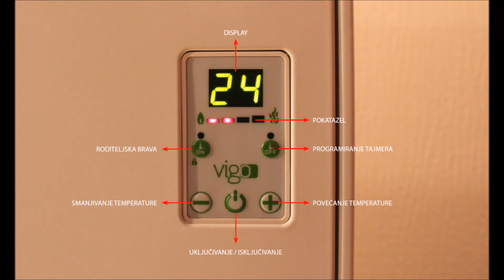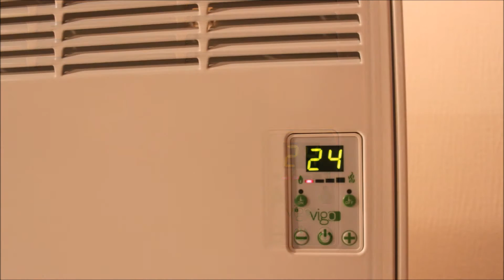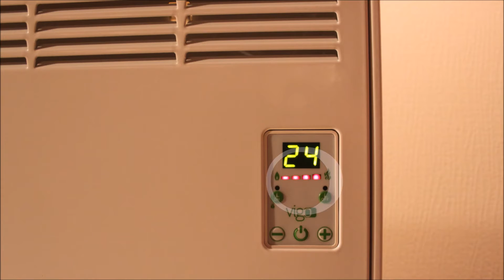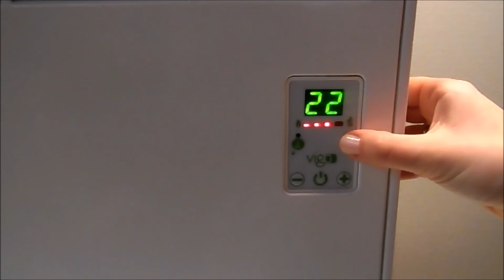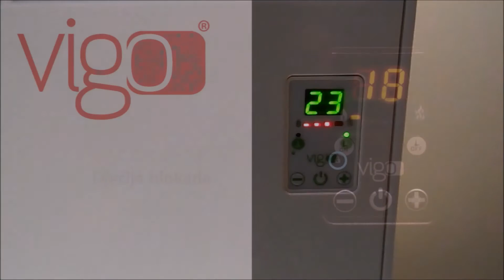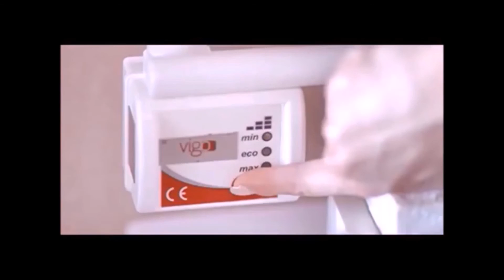Ivigo/Vigo Dijital Konvektör Isıtıcı Boşnakça Kullanım Videosu BS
Vigo markası Mart 2019'dan itibaren İvigo olarak değiştirilmiştir.

Ivigo  Konvektor, je najučinkovitija i najzdravija vrsta električnih grijalica. Ne gori prašinu i i ne suši zrak. Zahvaljujući niskoj temperaturi površine i zaštiti za djecu omogućava sigurno zagrijavanje. Može se montirati na zid. Mogućnost programiranja automatskog uključenja i isključenja. Tiho, bez mirisa i na brz način zagrijava svaku vrstu prostora. Fiksiranjem sobne temperature pruža ugođaj na najvišem nivou. Pametna električna grijalica Ivigo Konvektor…Konstantna temperatura za vaš užitak u konfornoj toplini…

Potrebna snaga zavisi od različitih faktora kao što su vanjska temperatura, izolacija prostorije, period otvaranja/zatvaranja vrata. Vrijednosti navedene u gornjoj tabeli odnose se na prosječne uslove. Kod proračuna izlazne snage grijalice trebalo bi uzeti u obzir ove faktore.

Online satışlar Eptt Avm üzerinde ivigoonline mağazasından yapılmaktadır.
Ivigo bir Mastaş A.Ş. markasıdır.
Ivigo is a registered brand of Mastaş Company.